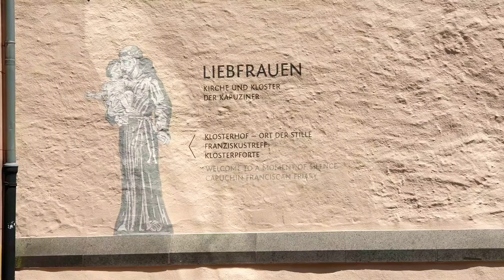LIEBFRAUENKIRCHE - Die liebe Frau Jungfrau Maria - Frankfurt am Main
LIEBFRAUENKIRCHE als die CHRISTENVERFOLGUNG DURCH CHRISTEN in der Liebfrauenkirche, in Frankfurt am Main, allgemein in Deutschland, etc. durch Maria 2.0 und Synodaler Weg noch nicht so dramatisch war...

"Der Sittenverfall in den Kirchen scheint immer dramatischere Formen anzunehmen?
Der Katholizismus wird in der Kirche durch heidnische Bräuche der alten Religionen, die Gott extra verboten hat, ersetzt?
Frauen bzw. allgemein Laien waren im Altarraum nicht erlaubt, der Altarraum ist allein  dem Priester vorbehalten, darum hatte man noch vor nicht allzulanger Zeit Zäune um den Altarraum herum. Aus Gott-Vater machen die Emanzen und Lesben in der Kirche eine Göttin oder einen Vater-Mutter-Gott oder viele meinen es gäbe beides, einen Vater- und einen Muttergott. Viele Götter und die Anbetung von Göttinnen gehören zu den heidnischen Religionen und Bräuchen, die Gott extra verboten hat (1. Gebot!!! Du sollst nur einen Gott haben.) In fast allen früheren Religionen war es Teil ihrer Religion, dass es sowohl männlichen wie auch weibliche Tempelprostitutierte gab. Diese waren in den Gottesdiensten fester Bestandteil. Die Prostitution in der Kirche wurde stark gefördert, weil die Prostituierten der Fruchtbarkeitsgöttin Aschera dienten und man damit die Fruchtbarkeit der Feldfrüchte und der Herden verbessern wollte. Im Katholizismus bzw. bei den Juden gilt es genau umgekehrt, nur wenn man Gott-Vaters Geboten gehorcht und in Keuschheit lebt, geht es einem gut.
Priester sollen keusch leben und sich von Frauen fern halten, um ein guter Hirte, ein gutes Vorbild, ein Nachfolger Jesu und ein reiner Mittel zwischen Gott und den Menschen zu sein, dass Gott das Opfer auch annehme. Durch die vielen, oft heidisch und aufreizend gekleideten und aufgemachten Frauen im Altarraum (Laienpredigerinnen, Messdienerinnen, Küsterinnen, Lektorinnen, Kommunionhelferinnen, Sängerinnen, normale Kirchenbesucherinnen, Ordensfrauen in zivil, etc.), wobei Laienpredigten und Kommunionhelferinnen sogar extra verboten sind, scheinen die Priester und auch alle in der Kirche sexuell belästigt oder zumindest sexualisiert zu werden und das mit dem Beten geht dann so gar nicht mehr. Ob Gott solche Opfer in derartigen Missstände, die mich an die Tempelprostitution in der Bibel erinnern, annimmt? Ich vermute, dass Gott derartiges über alle Massen erzürnt. In der Kirche muss eine Atmosphäre von Andacht herrschen, nicht eine sexuell aufgeladene.
Siehe in der Bibel zu Tempelprostitution:
Gen 38 Juda und Tamara
Dtn 23,18-19
2 Kön 23,7 König Josef brach die Häuser der Tempelhurer ab
Warnung vor Prostitution:
Spr 5,3
Aschera:
2. Kön 23,4
2. Kön 21,7
Ex 34,13.14
Dtn 12,3.4  "
"Dass die Frau lehrt, erlaube ich nicht? Lektorinnen sind laut Bibel, laut Paulus, ganz klar verboten, unchristlich, heidnisch! Und in aufreizendem Aufzug dann noch heidnischer (Tempelprostitution)...
"12Dass eine Frau lehrt, erlaube ich nicht, auch nicht, dass sie über ihren Mann herrscht; sie soll sich still verhalten." 1.Timotheus 2 | Einheitsübersetzung 2016 :: ERF Bibleserver Das müsste eigentlich schon jedes Kind verstehen können? Und um Mädchen nicht in die falsche Richtung zu lenken, sollten sie auf gar keinen Fall Messdienerinnen sein, bzw. sind auf viele erwachsene Frauen Messdienerinnen und Frauen dürfen den Altarraum nicht betreten. Kommunionhelferinnen sind verboten, Frauen und allgemein Laien dürfen das Allerheiligste, den Tabernakel, nicht anfassen. Alles verbotene wird einfach trotzdem gemacht, Gott und die Bibel werden mit Füßen getreten. Die Frauen, die Emanzen, verunreigen und entheiligen heutzutage einfach echt alles! Denen ist nichts, aber auch echt überhaupt gar nichts mehr heilig."

"DIE LESBEN SICH LASSEN VOM TEUFEL TÄUSCHEN,
WENN SIE MEINEN IN DEN HIMMEL KÄMEN NICHT NUR DIE KEUSCHEN.

DER KATHOLIK GOTT DEN VATER IM HIMMEL LIEBT,
DIE LESBE GOTT EINFACH EINEN ANDEREN NAMEN GIBT.
SIE MEINT GOTT WÄRE EIN ZWITTER,
O WIE ENTSETZLICH BITTER,
ODER BEHAUPTET GOTT SEI EINE FRAU,
UND GLAUBT SICH DAMIT BESONDERS SCHLAU.

DER GLÄUBIGE ÜBER DIE PERVERSEN KLAGT,
DRUM PAULUS IM WORT GOTTES SAGT,
DIE UNZÜCHTIGEN SCHMEIßET AUS DER KIRCHE RAUS,
DASS WIEDER FRIEDE HERRSCHET IM GOTTESHAUS.

WIR ERHEBEN DIE HÄNDE FLEHEND ZU GOTT MIT DER BITTE,
MÖGE STOßEN DIE BÖSEN DER PAPST AUS UNSERER MITTE.
AMEN." _JW_

"Kinder vor PR-EMANZEN schützen. Naschen ist eine Sünde. Besser man lebt zuckerfrei, tugendhaft. Ein Bischof sollte nicht zum Sündigen anregen? Wollen Sie nicht mal was zum Thema Tugenden machen? Wie soll es mit der Kirche 2023 weitergehen? Soll sie immer mehr in die Sünde, in den *Sittenverfall* abrutschen? Die Katholische Kirche ist auf dem Weg zu einer der früheren heidnischen Religionen zu verkommen, vor denen Gott immer gewarnt hat. Der *Geist der Isebel* ist in die Kirche eingedrungen. Was gedenkt das Bistum dagegen zu unternehmen?"